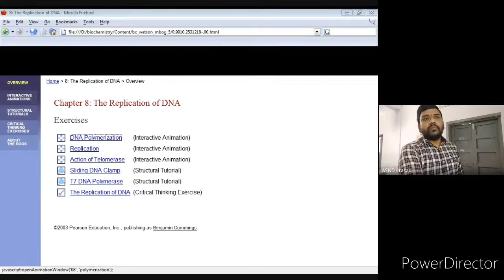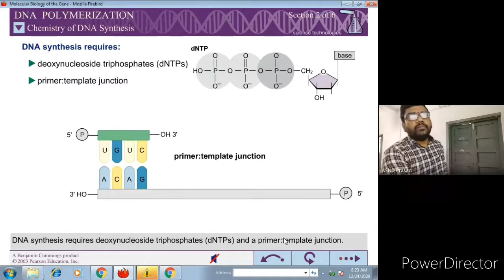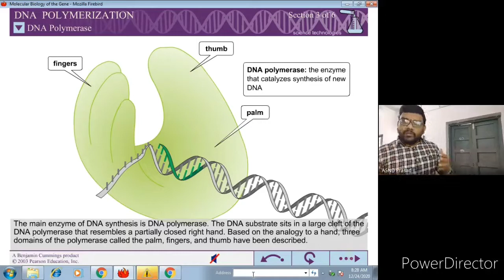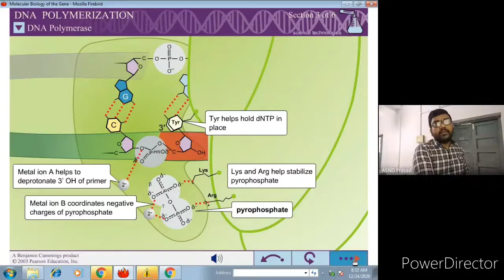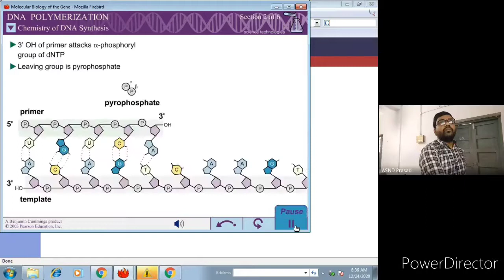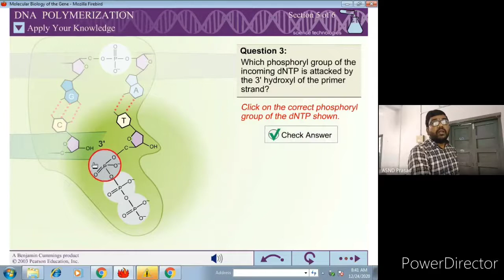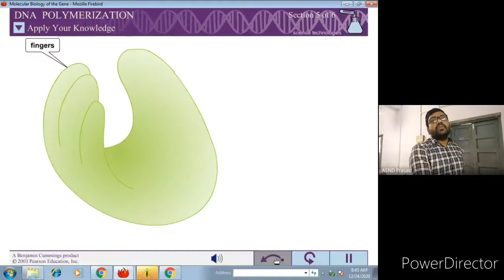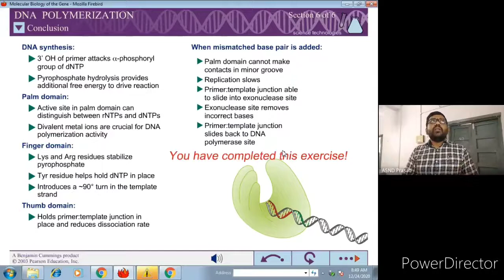DNA Polymerization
III B.Sc||Biotechnology||Unit-1||Biochemistry||VB